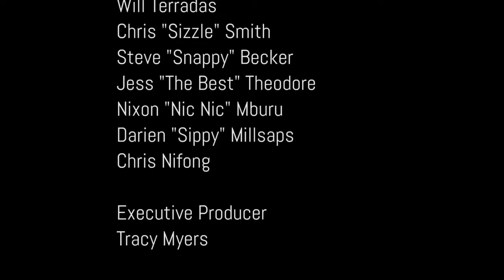Episode #11 / The World According To Uncle Frank / Febreeze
⭐ Episode #11 of The World According To Uncle Frank is HERE! This episode is titled: Febreeze.